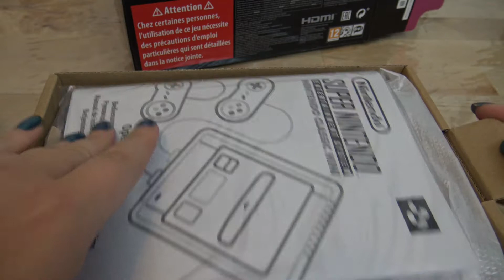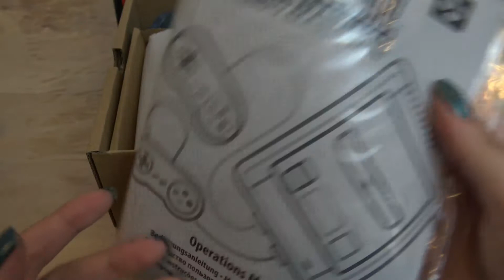Ouverture mini Super NES